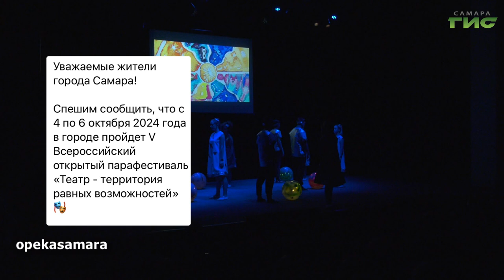О чем пишут в самарских Telegram-каналах